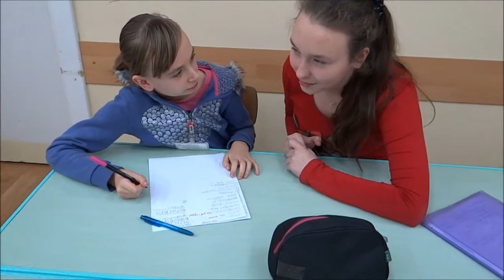II DEBATA O SZKOLE w SP6 w Ciechanowie (26.11.2013)